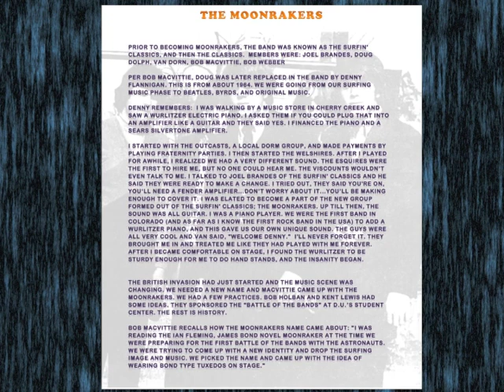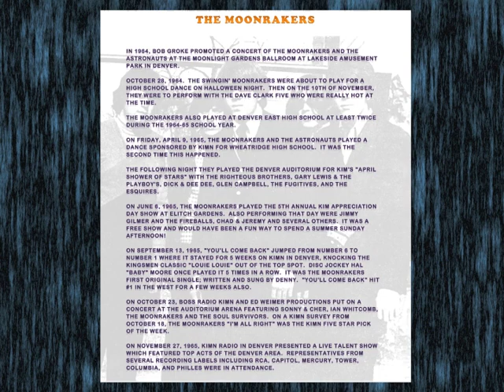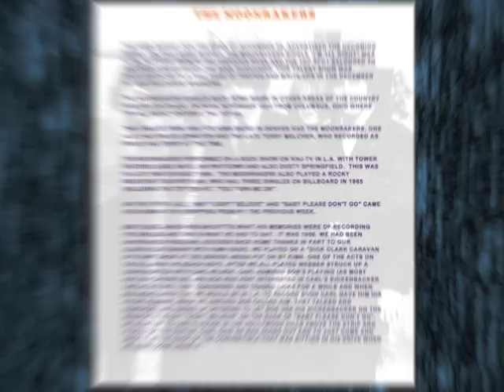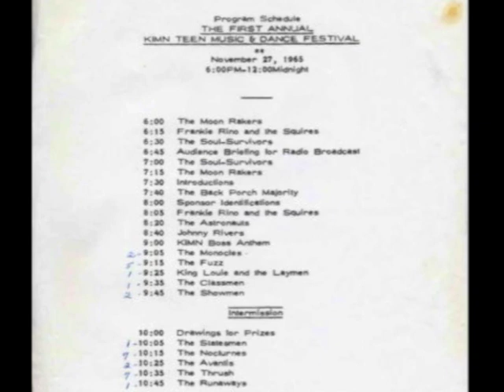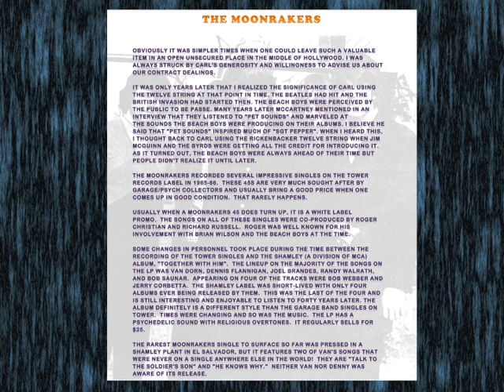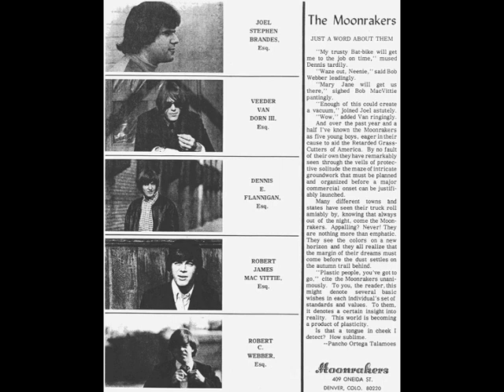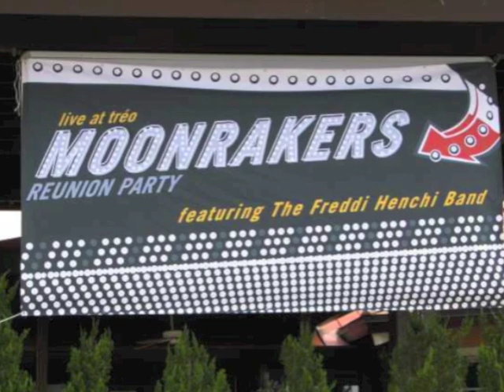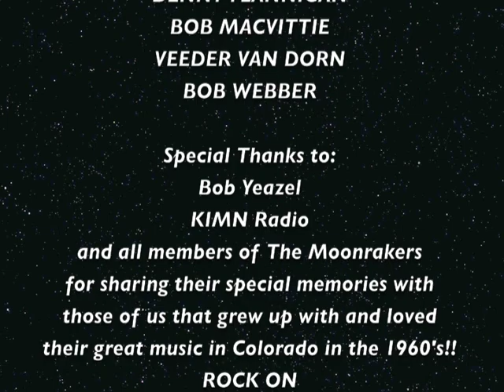The Story of The Moonrakers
The Moonrakers band. Based out of Denver, Colorado mid 1960's. Thanks to all those that filmed and captured the images for all of us to enjoy. Especially and Les.